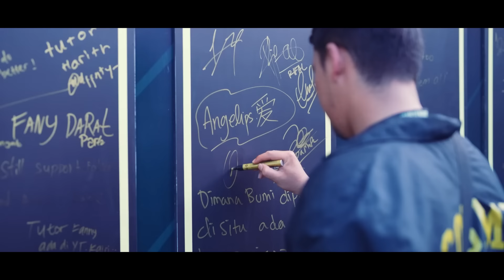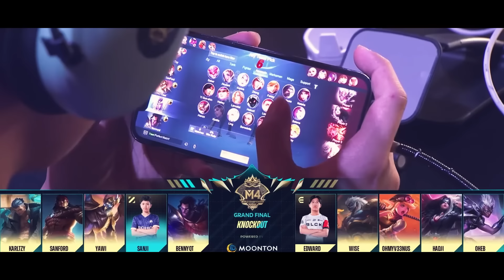M4: The Aftermovie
Fans who attended the ECHO Homecoming party saw this first -- but we're now posting this here for everyone tonight. 💜

From PH to Jakarta Indonesia, here's our entire M4 run in 30 minutes: